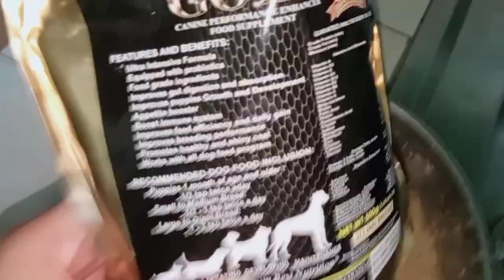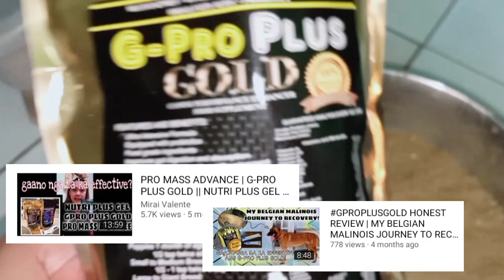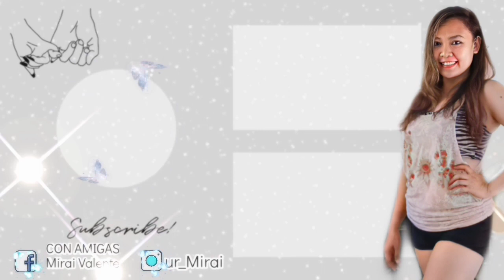FEEDING TIPS PARA SA ONE MONTH OLD PUPPY || MiraiValente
Around four weeks, puppies develop tiny teeth and mother dogs begin weaning them. You'll begin a transition to solid food but provide supplemental bottle feedings. Use a puppy bottle and a milk replacement formula prepared with warm water. Your puppy's weight determines the amount he needs; follow label directions or check with your veterinarian. Bottle feed a month-old pup two-to-three times per day and make sure he's lying on his tummy to avoid choking.

Introduce solid food in a saucer during regular feeding time. Mix canned food with water or formula, or soak dry kibble until it's soft, recommends the American Society for the Prevention of Cruelty to Animals. Let your puppy lick the food off your finger to encourage him. At first, he may be more interested in playing with his food than eating it, so watch him and ensure he actually eats. Once he's getting adequate nutrition from solid food, you can reduce, then eliminate bottle feeding.

Since a month-old puppy has not had a full series of immunizations, keep him away from strange dogs. But introduce him to different environments to socialize him. Let him meet a variety of people, including children, so he associates humans with petting and play. He's too little to walk on a leash, but you can take him for adventures in your arms and introduce him to the sounds of cars, sirens, barking dogs, and other loud noises.